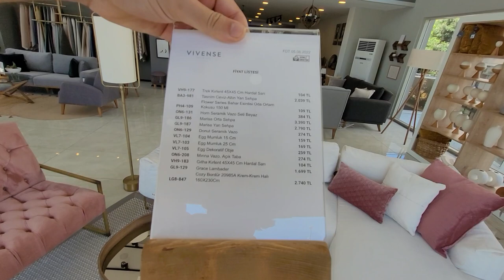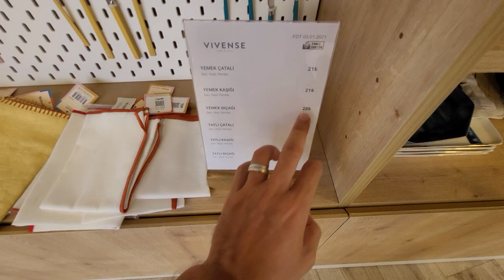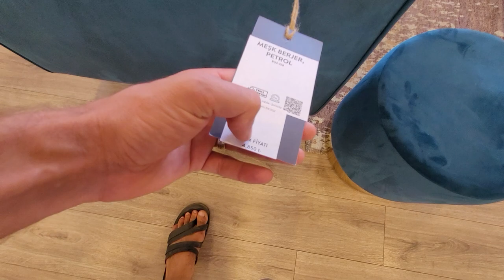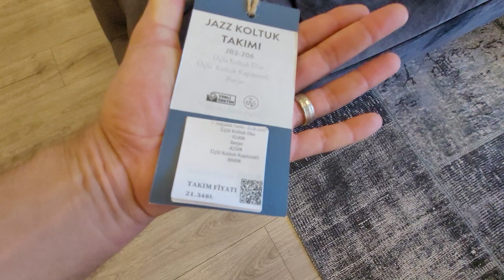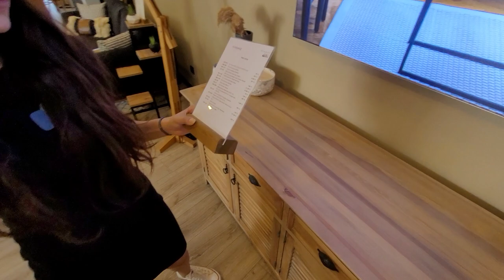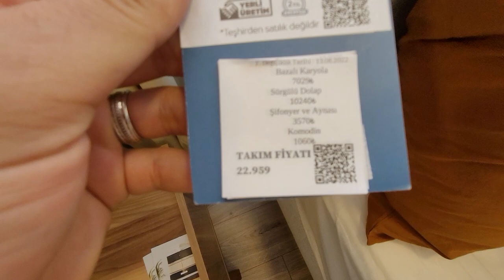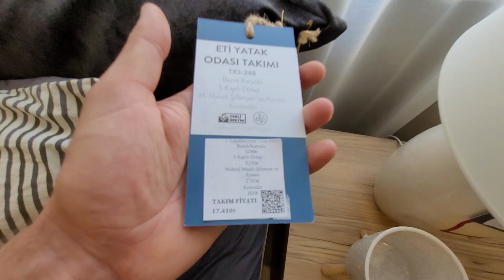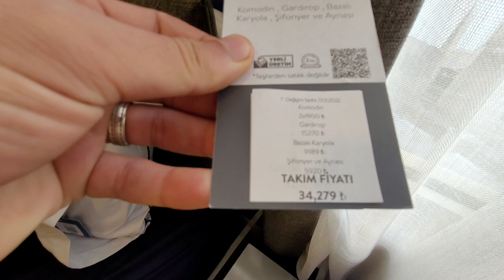Мебель дешевле IKEA Магазин - Vivense | Мебельный магазин в Алании Турция. Цены на мебель в Турции